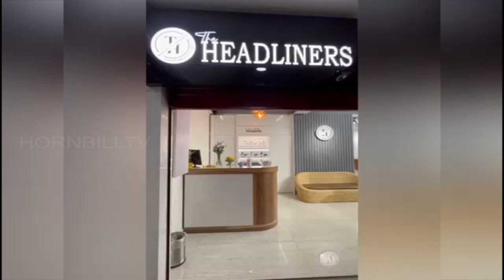YOUNG NAGA ENTREPRENEUR OPENS SALON IN SHILLONG